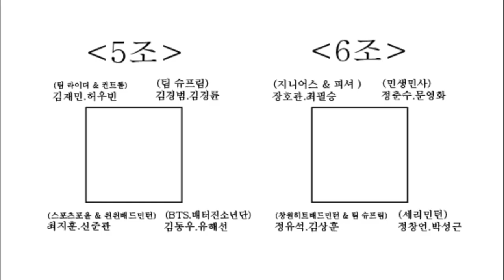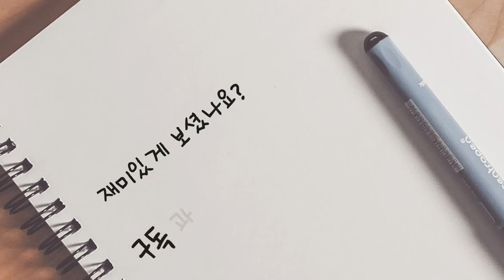이 팀 누가 이기지?! 수비가 너무 좋아서 끝나질 않네요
제 3회 정민턴배 배드민턴 최강전 6조 예선전
최필승.장호관vs정춘수.문영화